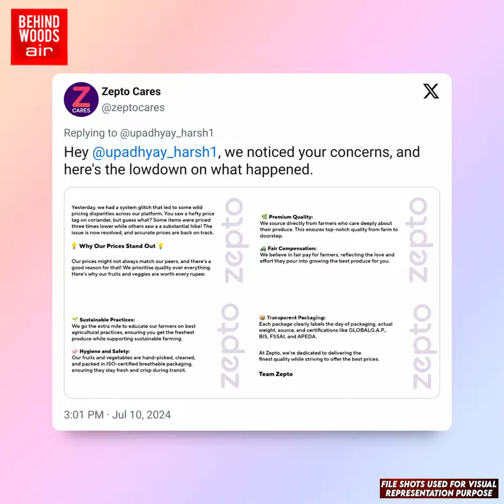என்னது கொத்தமல்லி 141 ரூபாயா? விளாசும் நெட்டிசன்கள்..! கடைசியில் ZEPTO தந்த OPEN STATEMENT